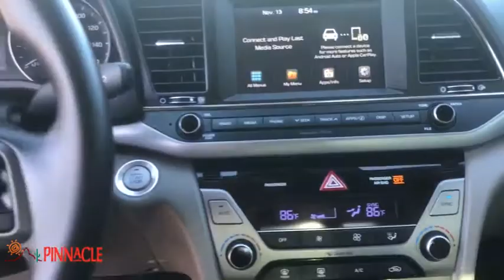2018 Hyundai Elantra Phoenix, Scottsdale, Peoria, Tempe, Gilbert, AZ N29227A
Electric Blue Metallic [LISTING TYPE] 2018 Hyundai Elantra available in Phoenix, Arizona at Pinnacle Nissan. Servicing the Scottsdale, Peoria, Tempe, Gilbert, AZ area.
2018 Hyundai Elantra Value Edition - Stock#: N29227A - VIN#: 5NPD84LF6JH307663

Pinnacle Nissan
7601 E Frank Lloyd Wright Blvd

Recent Arrival! Clean CARFAX. 28/37 City/Highway MPG Electric Blue Metallic 2018 Hyundai Elantra Value Edition 2.0L 4-Cylinder DOHC 16V FWDbrbrbrAwards:br  * 2018 KBB.com 10 Best Sedans Under $25,000   * 2018 KBB.com 10 Coolest New Cars Under $20,000   * 2018 KBB.com 5-Year Cost to Own Awards   * 2018 KBB.com 10 Most Awarded BrandsbrbrWe provide 145 point inpection on all our used vehicles. It's our mission to faithfully serve our Phoenix-area friends and neighbors, including folks in Sun City, Avondale, Glendale, Scottsdale, Cave Creek, Mesa and Tempe.